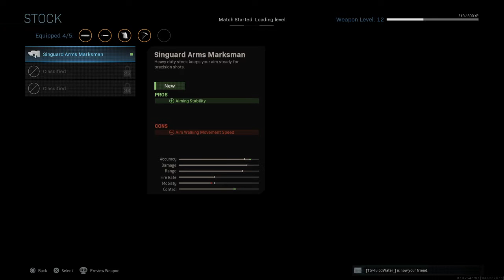Call of Duty®: Modern Warfare i got fucket up